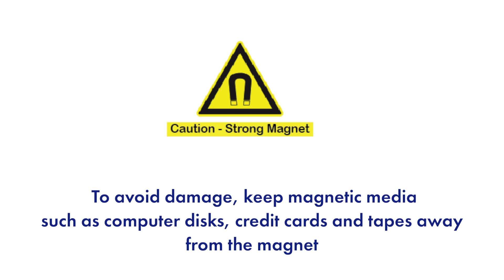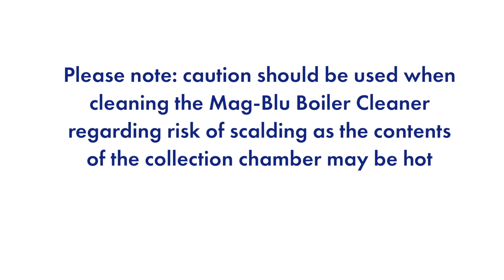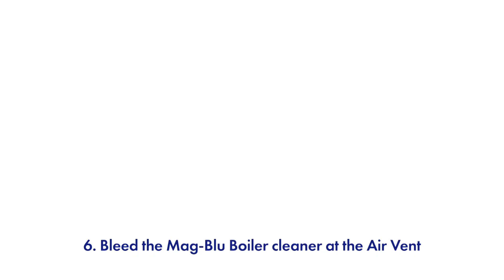MagBlu Installation and Cleaning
WHAT IS MAGBLU?

* WRAS approved magnetic filter removes ferrous & non-ferrous contamination
* Promotes a more efficient heating system and helps prevent boiler damage
* Premium quality CW617N brass full bore valves manufactured to EN 1254-2
* High strength magnetic system tested to 12000 gauss
* Seals are heat resistant to 150ºC
* Specially designed blue case made from virgin polymer – no recycled content
* No quibble 3-year warranty from a trusted UK supplier
* Complete fitting kit included with free multi-tool & spare seals
* Easy access for maintenance, with free drain off adaptor included
* Can be installed horizontally, vertically or at 45 degrees
* Suitable for flow rates up to 15 litres / min @ 1kP
* Installation instructions & service record label included